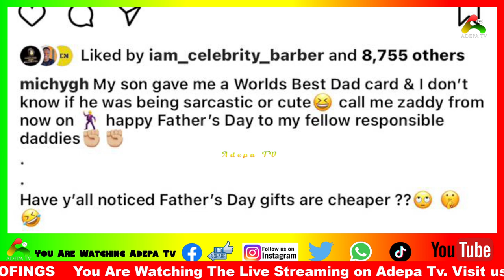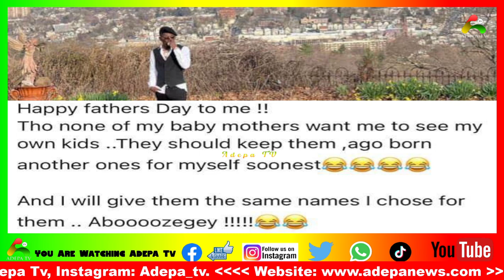I knew Joyce Blessing's Marriage will collapse Delay joins Agradaa to mock Joyce falied marriage